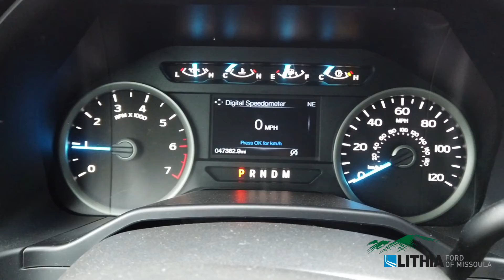2017 Ford F-150 XLT - 1FTFW1EG9HFB22188